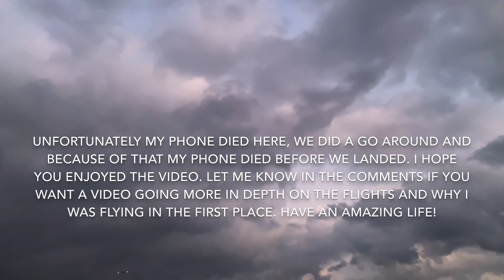TRIP REPORT | Delta - MD88 - Jacksonville (JAX) to Atlanta (ATL) | Main Cabin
Here is a long overdue video, it's been too long since I posted a video. This is a trip report of my first time flying alone to go to encampment for a week over New Years'. I hope you enjoy this. Hopefully, sometime in May or June, I'll have a trip report for a trip to Colorado Springs. Have an amazing day!

Have a great day/night depending on where or when you are watching this.